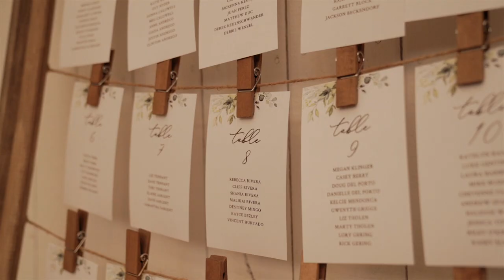Trevor & Stephanie | Graeagle Corner Barn, CA